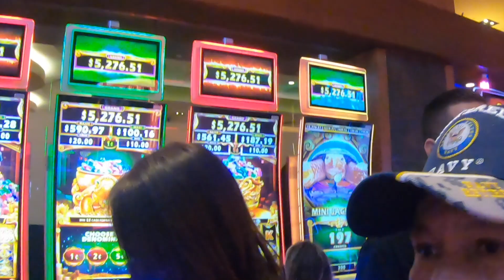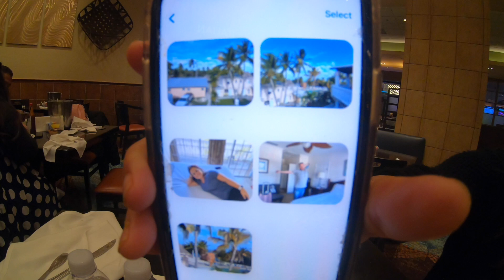Somkhith-Lobster Buffet @Yaamava Casino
This video is about Somkhith-Lobster Buffet @Yaamava Casino